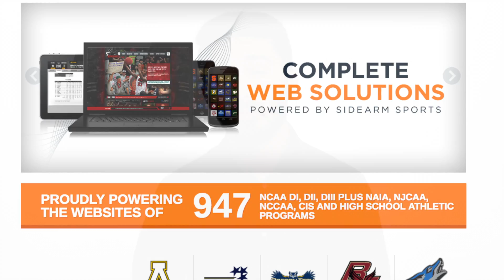Experiential Learning at the iSchool with Vincent Scipione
Senior Vinny Scipione explains how his internship experience at SIDEARM Sports has impacted his learning at Syracuse University's iSchool.